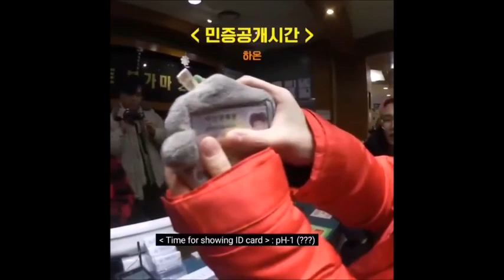Khh Videos I Watch While Being Too Broke To Go On Vacation With My Friends :')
Ayyye my buttercups,
I've finally entered holidays now so be eager for some more content!

- My Ash Island fanaccount aka the BIGGEST one!
- The account I got most videos from, check her out!